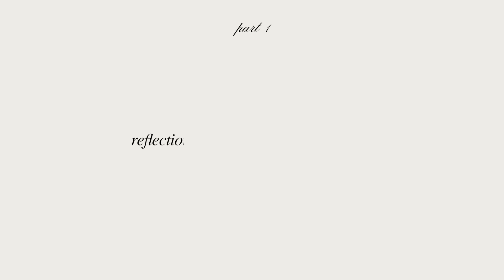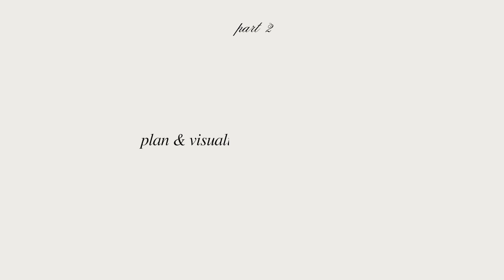Boost Your Career Before 2025!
Want to elevate your career and reach new heights by 2025? Join me in this video as we dive into the Winter ARC Strategy—your 90-day game plan to achieve career success before the new year. We’ll walk through setting intentional goals, taking focused action, and staying motivated to make real progress. Whether you're aiming for a promotion, a career switch, or even launching your own venture, these steps are designed to help you find a career you genuinely love while mastering work-life integration and balance. Let’s kickstart your journey to a fulfilling career with clear goals and boundaries!

Let’s kickstart your journey to a fulfilling career with clear goals and boundaries!